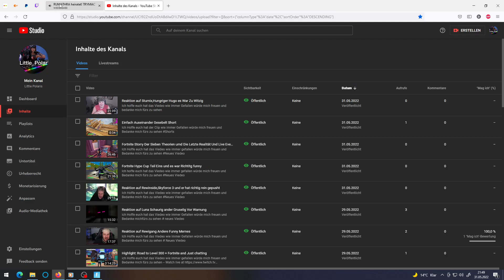Fortnite Story der Sieben woche 11 aufgaben waren das Wircklich die Letzten